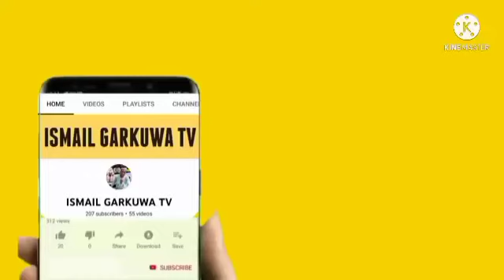MAJLSN SIRRIN FATAHI HAKA MUKA ZO